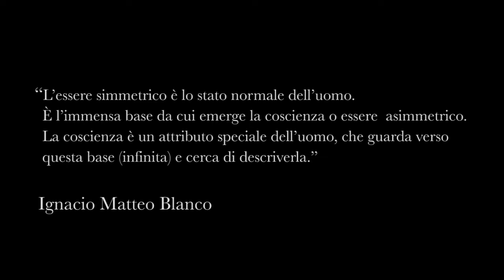Adela - Luca Atzori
Tratto dall'album fumetto Mama Roque de Barriera

Video Marco Giambra
Overtone singing and guitar Luca Atzori
Sound engineering Alberto Papotto
Second guitar Fabio di Martino